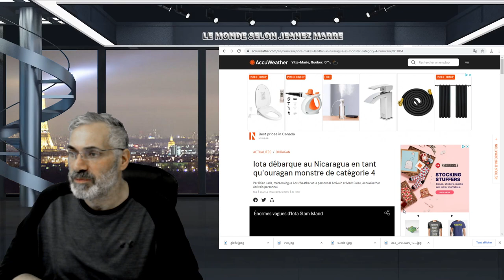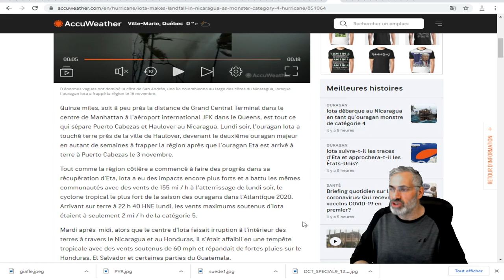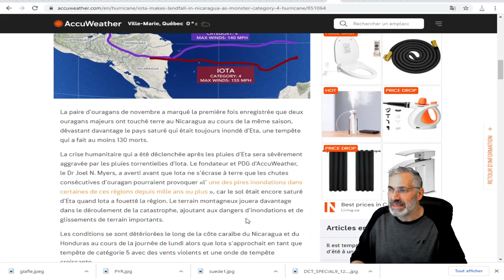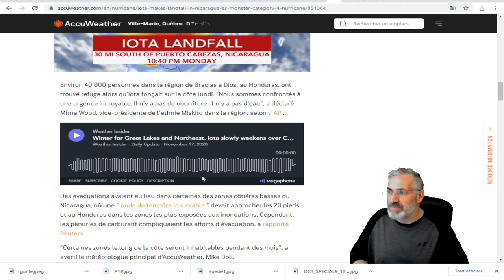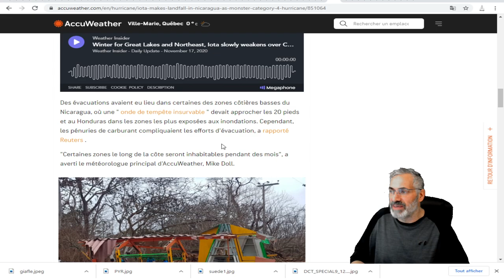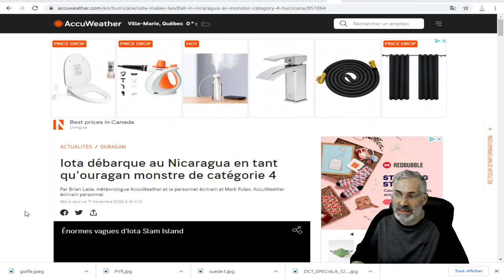OURAGAN IOTA ;l' une des pires inondations dans certaines de ces régions depuis mille ans ou plus »